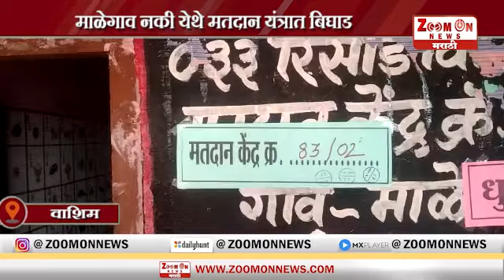PRIME TIME NEWS 19 - 12 - 2022